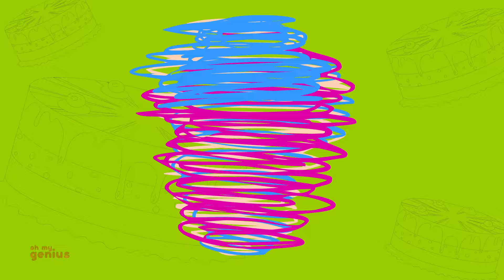Shapes Finger Family | Nursery Rhymes & Baby Songs For Children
Learning is always fun with Oh My Genius popular nursery rhymes. We bring to you some amazing songs for kids to sing along with us and have a good time. Kids will dance, laugh, sing and play along with our videos while they also learn numbers, letters, colors, good habits and more!